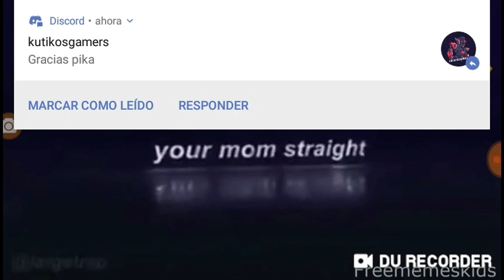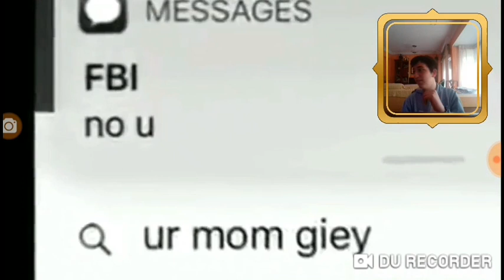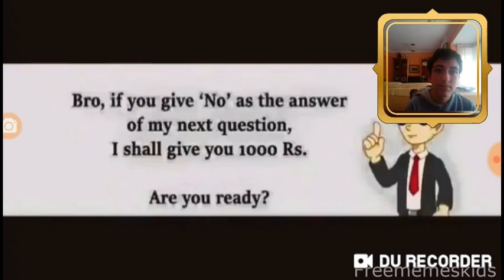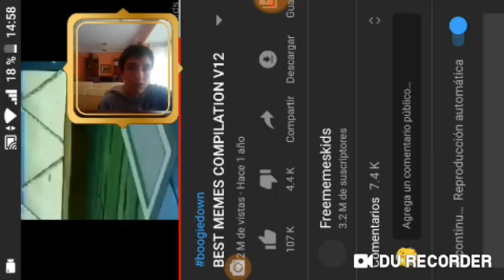Si te ríes pierdes 2